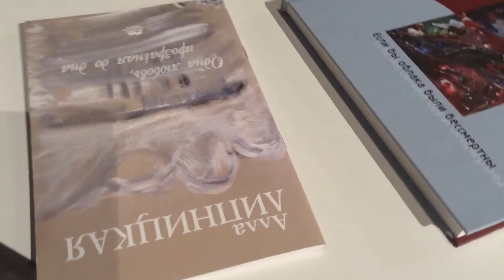Алла Липницкая - вечер творчества в ЦГК Пермь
Центр городской культуры совместно с Пермской региональной еврейской национально-культурной автономией 17 октября 2017 года открыл  выставку живописи и графики Аллы Липницкой. Алла Липницкая - поэтесса и художница. Стихи Алла начала публиковать в 1965 году, еще будучи школьницей. Она много  лет проработала в Сумском художественном музее, где занималась искусством Дальнего Востока. В 1991 г. в Сумах на средства Аллы выходит первый поэтический сборник - "Мы только путники". В этот же год был создан первый большемерный картон в технике гуаши - "Тело в реке жизни" (ранее были лишь небольшого размера наброски). За год А. Липницкая выполнила более 300 гуашей.Работы выполненные Аллой попали в Пермь не случайно, но об этом узнаете , если посетите эту прекрасную выставку ( Пермь, ул Пушкина 15) вход свободный